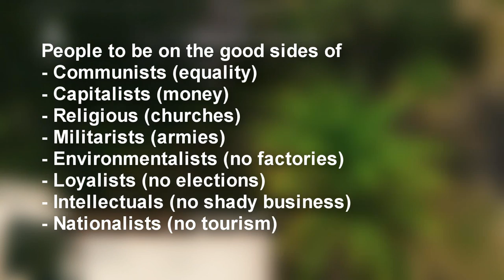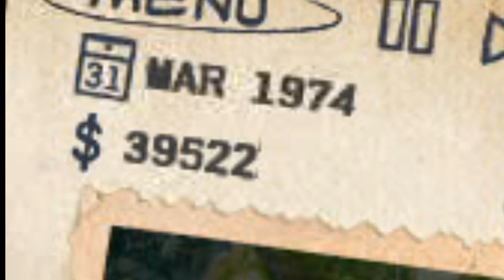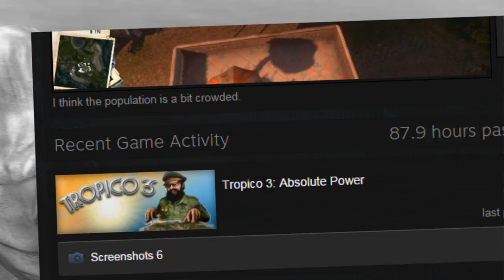Tropico 3 and its Message About Government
Tropico 3, developed by Haemimont Games and published by Kalypso Media, is one of the best games I've played in terms of its consistency of its design to its central theme. I'm gonna tell you about it.

Do you like this style of video? Tell me what you liked and/or didn't like about it. I'm new to this style of editing, the more feedback, the better they will be!